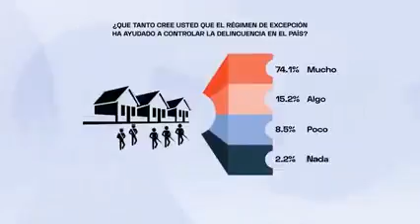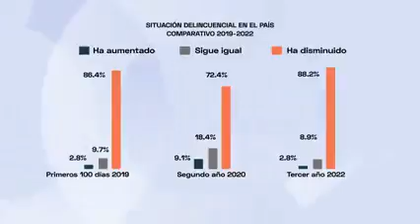Nayib Bukele es Aprobado por 9 de cada 10 Salvadoreños 😎👍